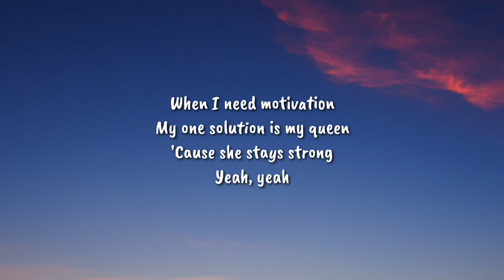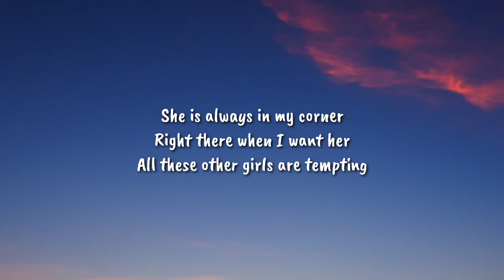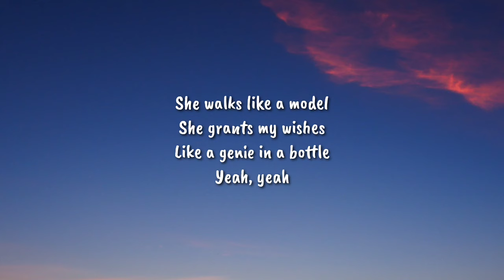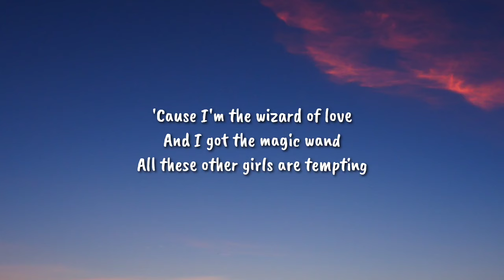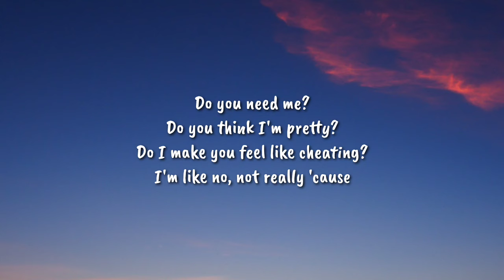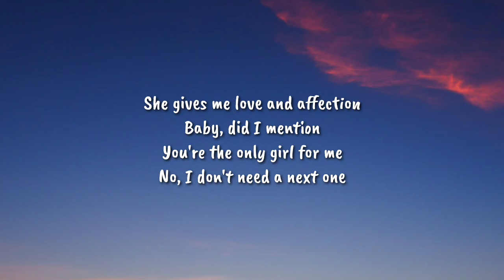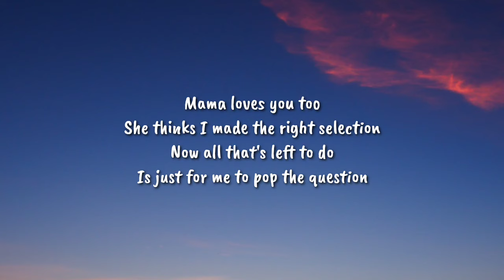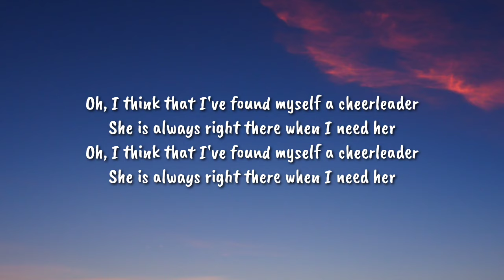OMI - Cheerleader (Sped Up/Lyrics) "Oh, I think that I've found myself a cheerleader [TikTok Remix]